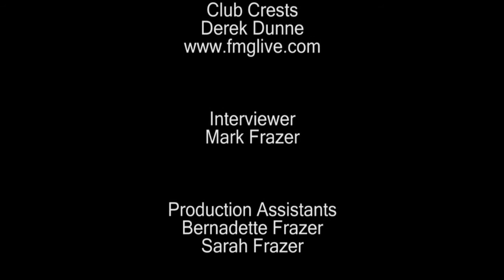ShelsTV.com - 2011.10.03 - Shels v Limerick - FAI Cup Quarter Final - Goals